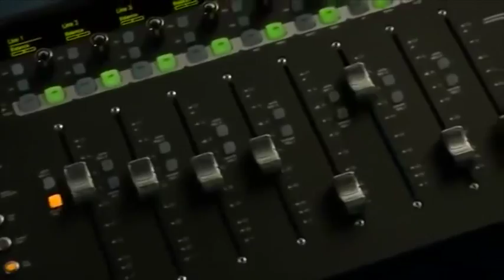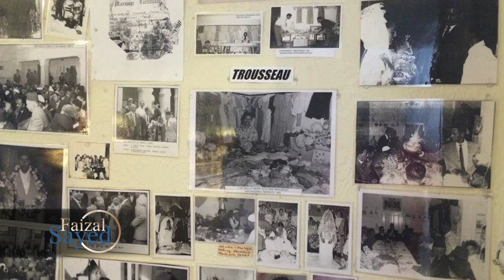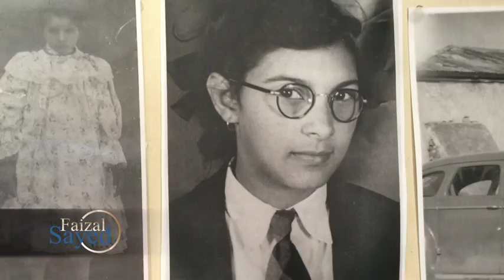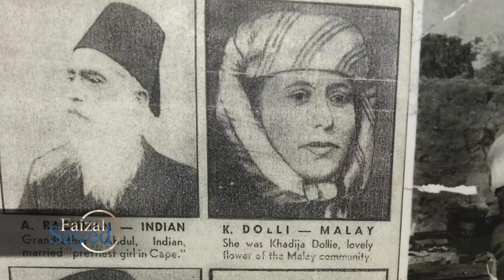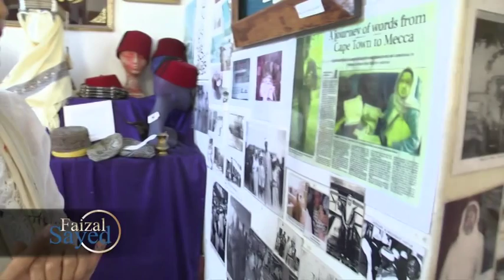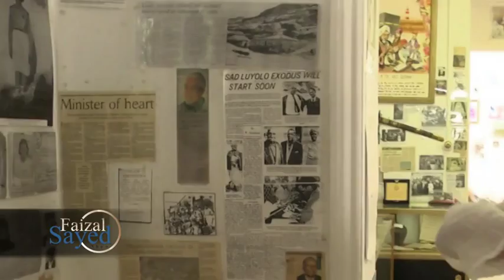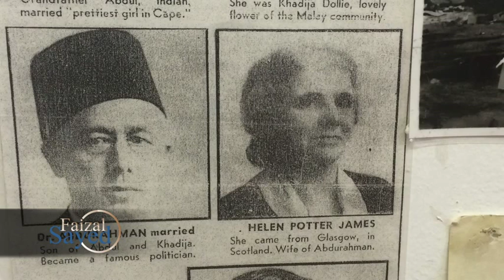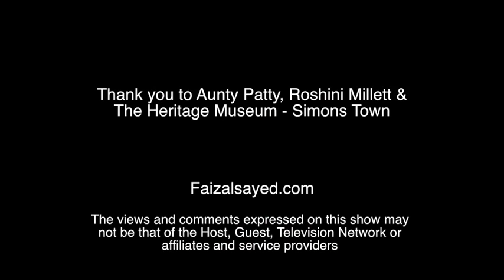The Faizal Sayed Show - The Heritage Museum - Simons Town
Faizal visits The Heritage Museum in Simons Town outside of Cape Town to find out about the people and history of Simons Town.

Follow on Twitter @FaizalsayedTV